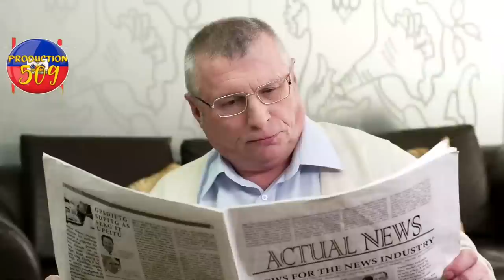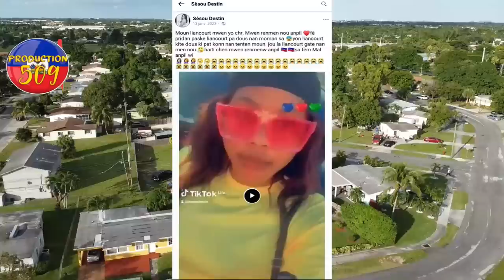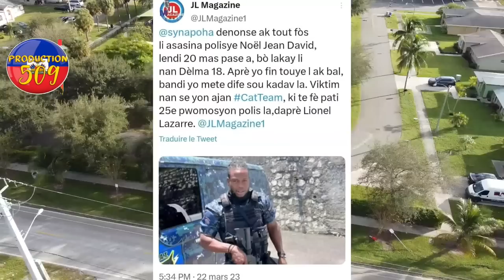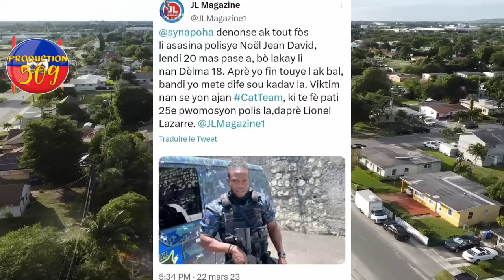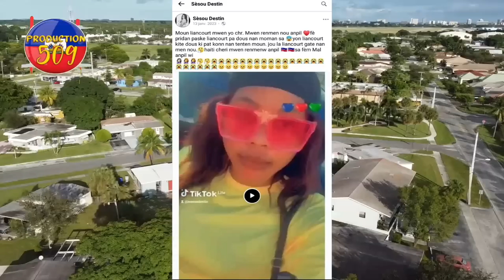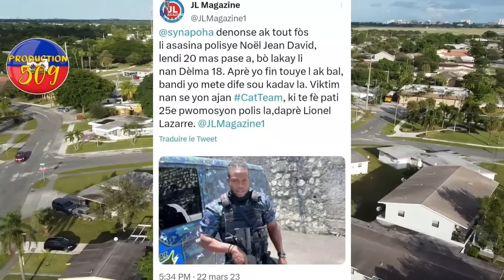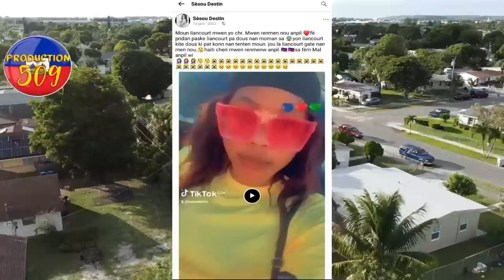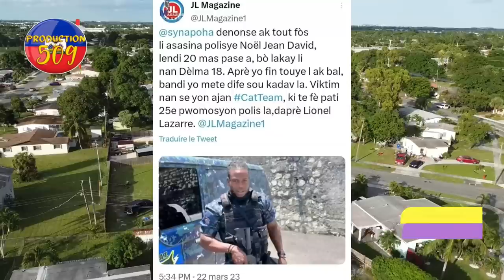Lapolis mare madan chèf gang luckson jovenel moise pa te ka pa mouri vrè martine moise tap twopel ak